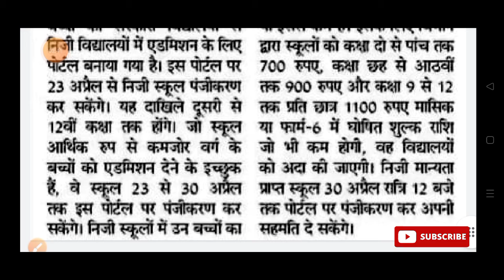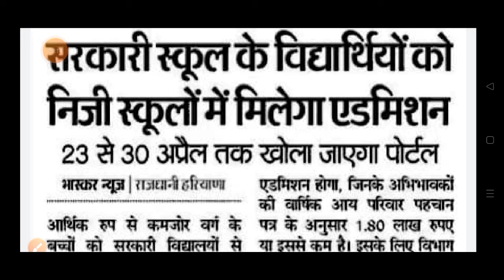निजी विद्यालयों में निःशुल्क शिक्षा ।। हरियाणा में फ्री में पढ़ाई हरियाणा बोर्ड अपडेट RTE Admission